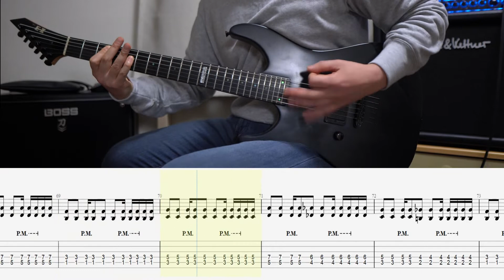【Guitar Cover（TAB譜付き）】UNDERTALE（アンダーテール）/MEGALOVANIA（メガロバニア） サンズ戦【Musical score】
イントロのスキッピングとティロリロリンが難しかった
～～PR～～
🔽UNDERTALE（アンダーテール）の楽譜を探す↓↓↓

🔽UNDERTALE（アンダーテール）の音源を探す↓↓↓